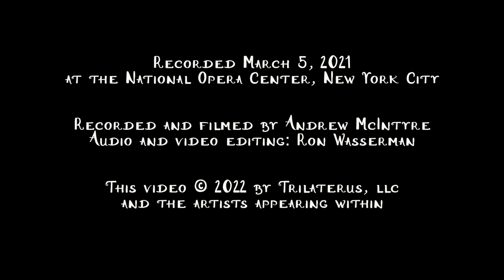Single Petal of a Rose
by Duke Ellington
composed in 1959 for Queen Elizabeth II
Alan Moverman, piano
Ron Wasserman, bass

at the National Opera Center, New York City
Recorded and filmed by Andrew McIntyre
Audio and video editing: Ron Wasserman
and the artists appearing within